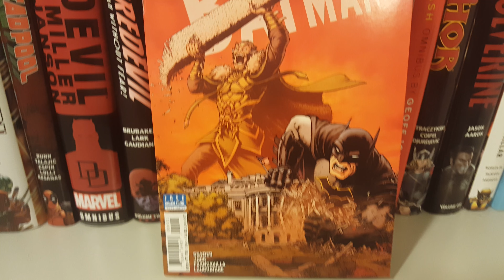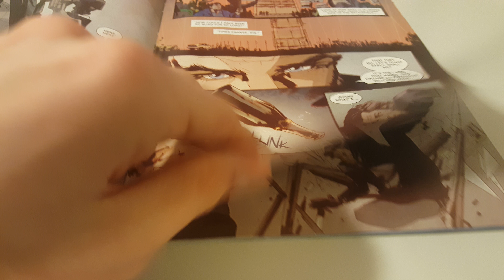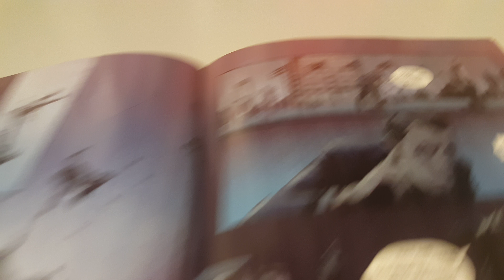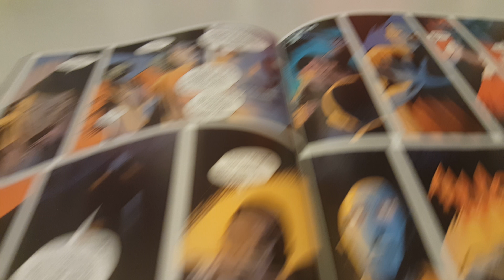All Star Batman Vol 1 Issue 9 Overview